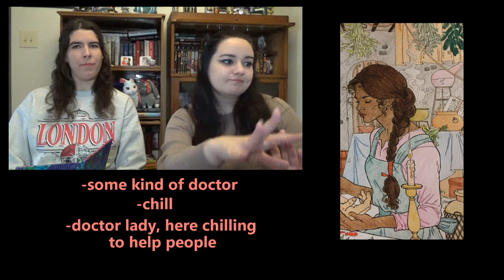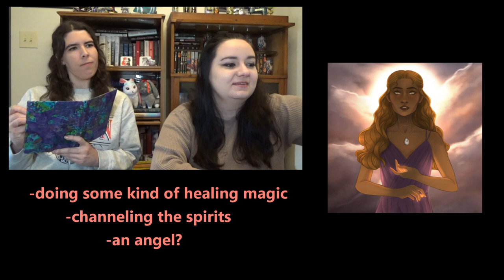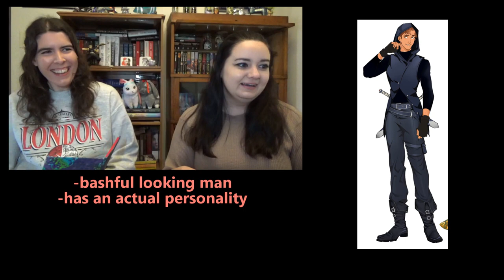Chloe Explains Throne of Glass -- Explain a Fandom You Don't Know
We are back with another Explain a Fandom You Don't Know! This time, Chloe tries to explain what the characters in the Throne of Glass book series are doing, just based on their pictures. Tell us how well you think she did!

_____Art Credits_____
Aelin - nessiart
Chaol, Nesryn, Ansel - dominiquewesson
Nehemia, King of Adarlan, Erawan, Lysandra, Arobynn, Cairn – Throne of Glass Embers of Memory Cards
Kaltain, Aedion, Lorcan, Gavriel, Sartaq – Morgana0Anagrom
Rowan - cocotingo
Manon – natalie bernard
Asterin - bookfiredragon
Maeve - atouchofmagicdesigns

_____Music Credits_____
Inspiring Fantasy Background Music For Videos/Enchanting Music/Medieval Fantasy/Atmospheric Ambience

Composed by Rafael Krux.
Production, mixing and mastering: Dual Horns Studio Ltd